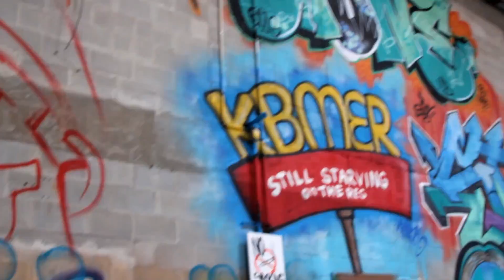This Friday photoshoot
Edward Denson studios